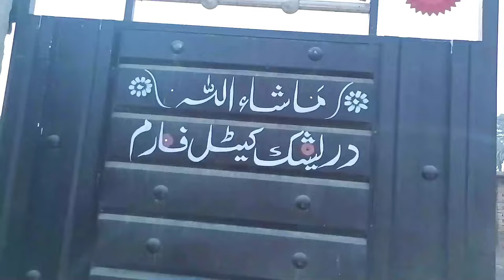Bachra Farming ho to aisi | Bachra Farming Business in Pakistan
Bachra farming business is also very successful in Pakistan.  It is a very easy and profitable business for those who have agricultural land.  And now the Bachra farming cities have also been successful.  Bachra breeding is a very profitable activity in calf milking.  A good Bachra breeding setup can be made with 5 cows.  And calf breeding is now at the peak of success in the year 2024.  In this video you will also be shown sacrificial calves, and calf breeding, and you will see different types of Bachra including White  Nukra Bachra, Brahman Bachra, Cholistani Bachra, Saiwal Bachra, Rohi Bachra, Desi Bachra, Valiti Bachra.  , care of Bachra and  various of breeds, and finally Rajan Puri Pure Goats.  Believe me, goats are very cute.  If you like the video,
Thanks,
Regard
Shakeel drishak

bachra farming in pakistan
bachra farming
bachra farming business plan
bachra farm business in
pakistan
in pakistan 2024
bachra farming in karachi
bachra farm shed design
in pakistan 2024
bachra farming tips
bachra ka wanda
bachra ki khele mota hai
bachra ka pandal
bachra ka mela
bachra ka chhath puja
gay ka bachada mar jane par
dudh kaise nikale
gaiya ka bachra
gay ka bachda dudh pite
huye
gay ka bachra sapne mein
dekhna
gay ka bachda dikhaiye
which farming is best in
pakistan
which farming business is
profitable
which farming is profitable
which farming game is best
which farming simulator is
the best
which farming is best
which farming is most
profitable in india
which farming is more
profitable
which farming is good
profitable in odisha
bachra kabusiness
bachra kabusiness kaise kare
Goat farming for beginners
Sustainable goat farming practices
Profitable goat farming tips
Goat breed selection for farming
Disease management in goat farming
Feed and nutrition for goats
Housing and infrastructure for goat farming
Market opportunities for goat products
Value-added goat farming products
Organic goat farming methods
FarmInfrastructure
DiseaseManagement
GoatBreeds
FeedAndNutrition
ValueAddedProducts